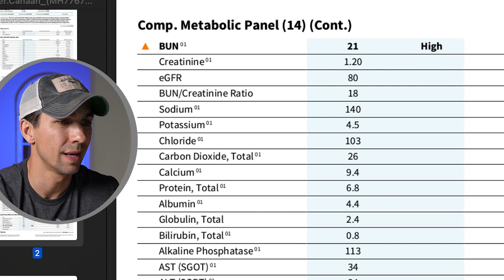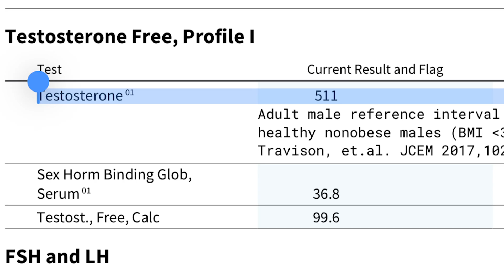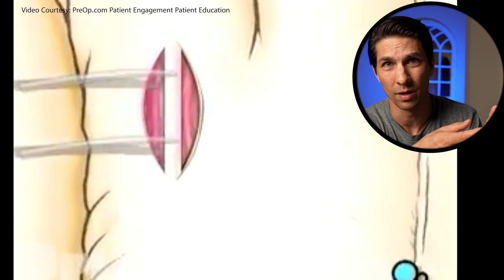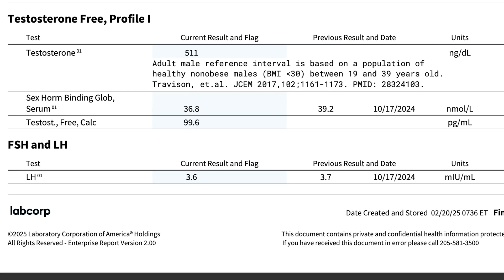My Testosterone DROPPED after Vasectomy – How does a Vasectomy affect TESTOSTERONE Levels?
Wondering how does a vasectomy affect testosterone level? I'm going to explain why my testosterone dropped after vasectomy procedure.

🎞 EDITED BY @RivuSouravBanerjeeVideoEditor

Camber Fitness is dedicated to helping you stay FIT for LIFE by teaching you how to make healthy sustainable life choices in an entertaining and engaging way.  Welcome to the channel, and I hope you find the videos helpful!